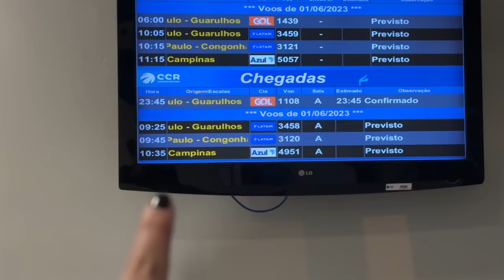O LEO VOLTOU DA ÁFRICA...ESTAVA COM MUITAS SAUDADES❤️